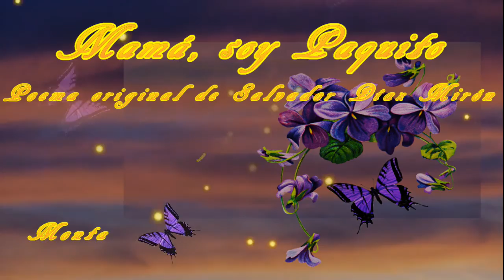Mamá soy Paquito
Poema original de Salvador Díaz Mirón
Montaje y voz: Leo - Gran Canaria - 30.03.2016
Fotos: Internet